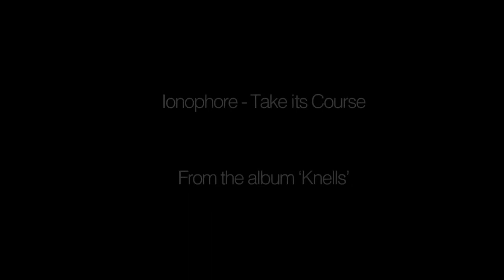Ionophore interview 07.03.2021